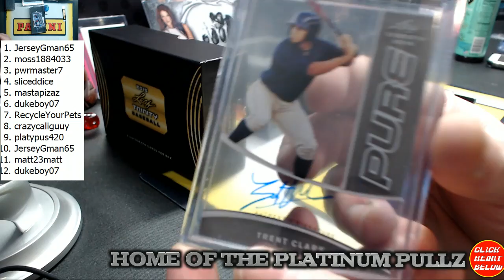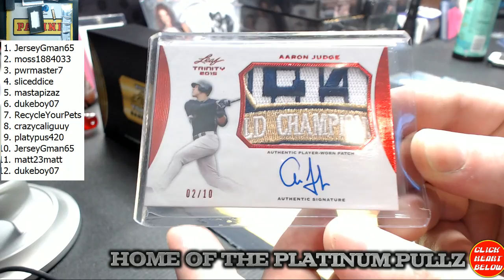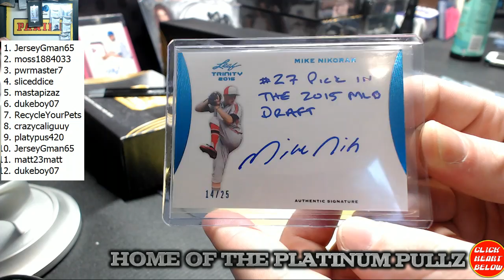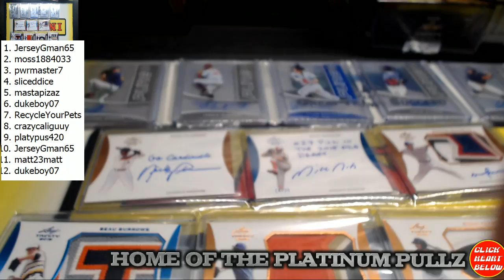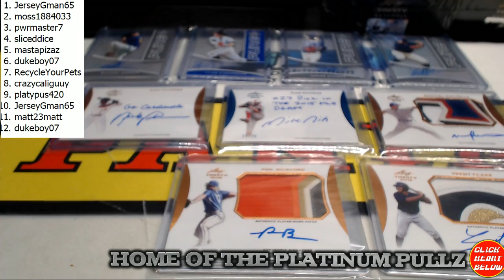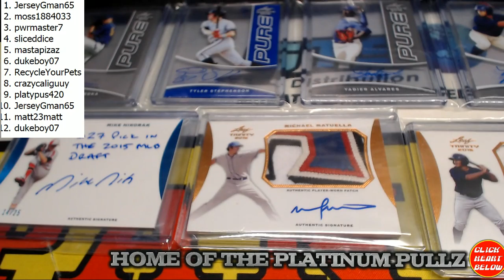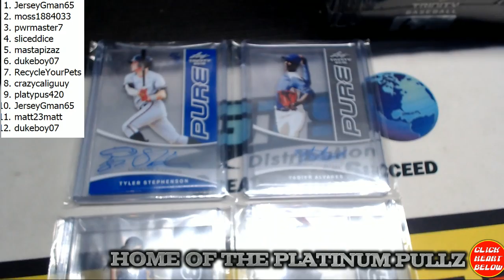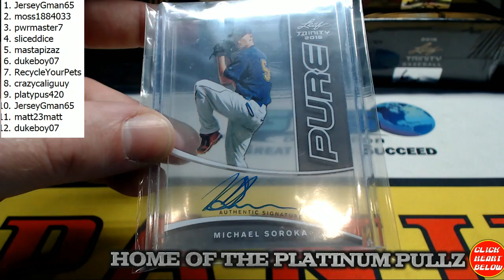15 Leaf Trinity Baseball 2 Box Hit Draft #1 (1/31/16)